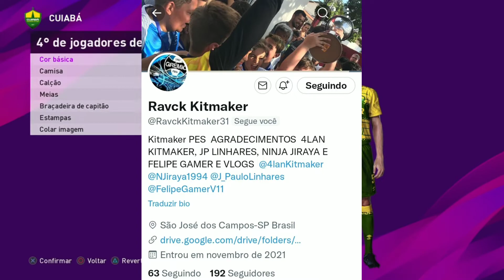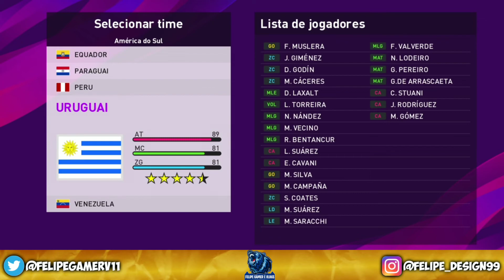PES 2020 | OPTION FILE FULL V6 LIBERADO PARA OS MEMBROS | SEJA MEMBRO E BAIXE AGORA!!!!